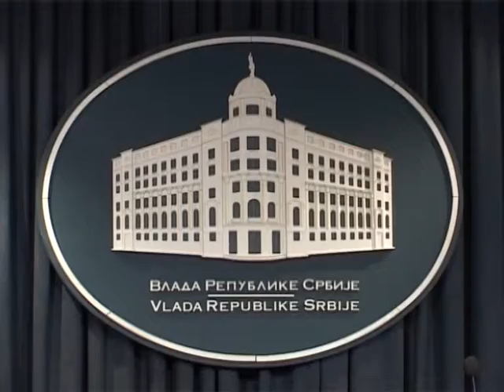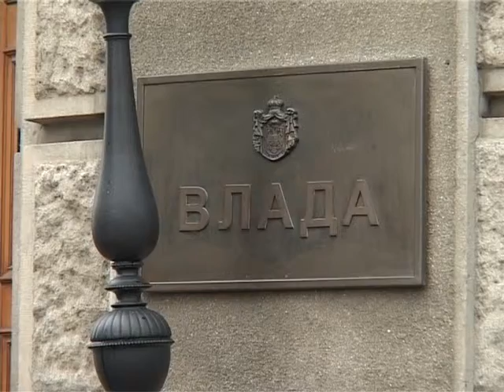2013 07 03 Forgatókönyvek a kormányátalakításról